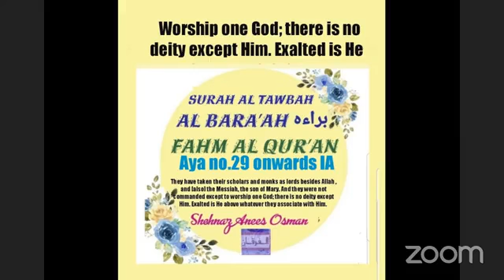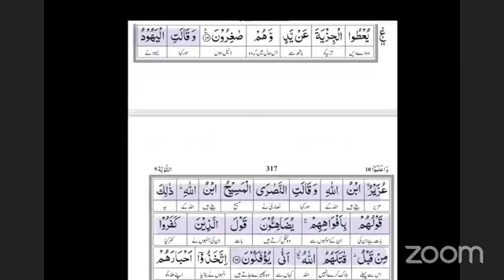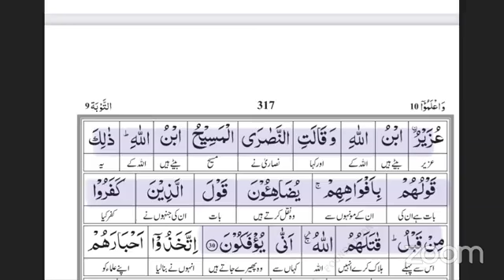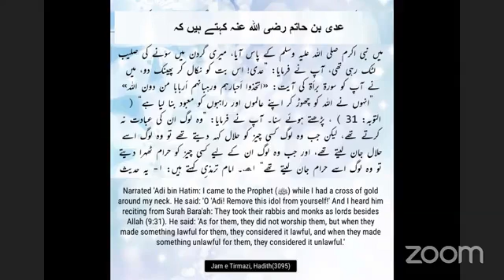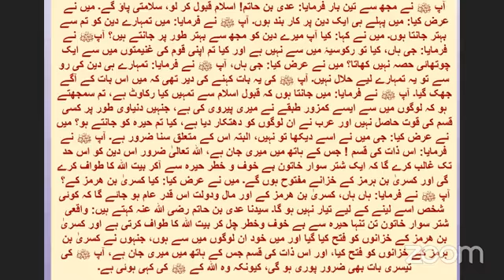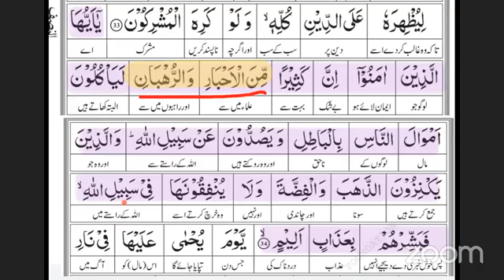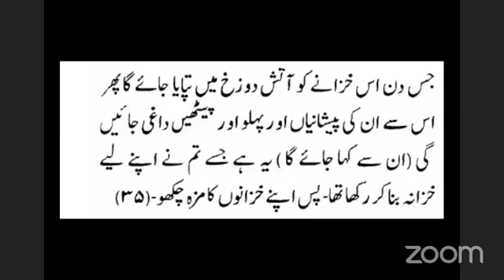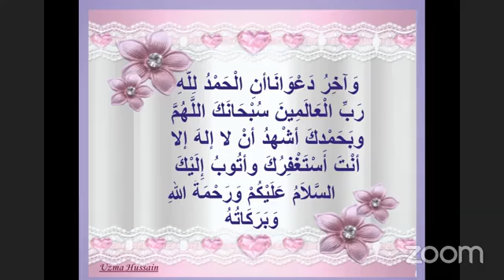AT TAWBAH/AL BARA'AH Aya 29-35 They have taken their scholars and monks as lords besides Allah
SURAH AT TAWBAH
AL BARA'AH براءت
FAHM AL QUR'AN
They have taken their scholars and monks as lords besides Allah , and [also] the Messiah, the son of Mary. And they were not commanded except to worship one God; there is no deity except Him. Exalted is He above whatever they associate with Him.
انہوں نے اپنے علماء اور درویشوں کو اللہ کے سوا اپنا ربّ بنا لیا ہے 31 اور اسی طرح مسیح اِبنِ مریم کو بھی ،  حالانکہ ان کو ایک معبود کے سوا کسی کی بندگی کرنے کا حکم نہیں دیا گیا تھا ،  وہ جس کے سوا کوئی مستحق عبادت نہیں  ،  پاک ہے وہ ان

Facebook recordings of the above